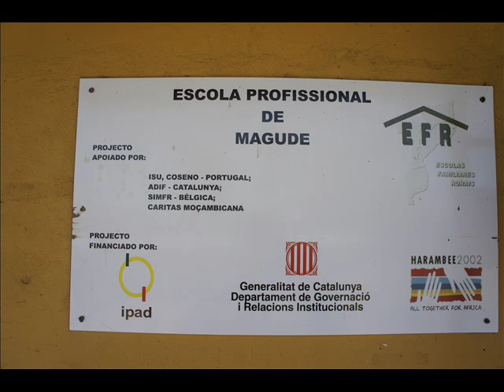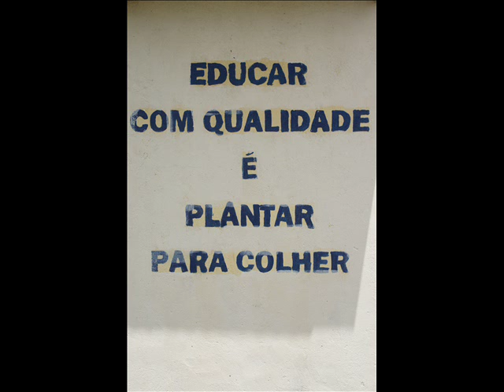Projeto Magude, Escola Familia Rural - Moçambique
Um ex-formando da EFR-Magude,  testemunha sobre o acompanhamento da Escola aos formandos pós-graduados, ajuda na criação  de  auto-emprego.